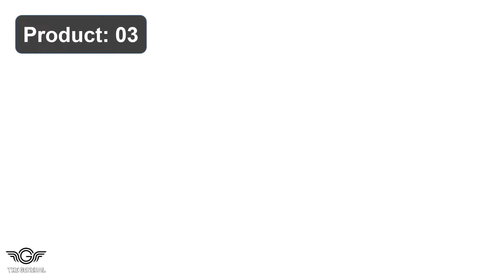Best Laundry Carts Review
Top 10 Best Laundry Carts Review -

1. SPACEKEEPER Rolling Storage Cart Laundry Room Organization

2. SimpleHouseware Heavy-Duty 3-Bags Laundry Sorter Cart Silver

3. Simple Houseware Bag Heavy Duty Laundry Sorter Rolling Cart

4. ROMOON Laundry Sorter Cart Laundry Hamper Sort with Wheel

5. STORAGE MANIAC Laundry Sort Section Laundry Hamper Wheel

6. ROMOON Laundry Short Bag Laundry Hamper Sort with Rolling

7. SPACEKEEPER Storage Carts Tiers Mobile Shelving Unit Rolling

8. Laundry Hamper Caroea 27inch X-Large Rolling Laundry Basket

9. SimpleHouseware 2-Bag Heavy Duty Rolling Laundry Sorter Cart

10. Laundry Hamper Large Blanket Storage Basket Sorter Section